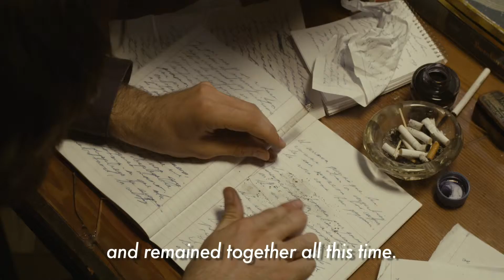Bonsai (2011) - Spanish Trailer (english subtitles)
Directed by : Cristian Jimenez

Julio meets an elderly writer who is looking for an assistant to type his latest novel. However he doesn't get the job, but pretends to Blanca, his off-and-on mistress, that he did. He starts to write a manuscript and passes it off as the novelist's work. He draws inspiration from his passionate love story with Emilia, which happened eight years earlier when they were both studying literature and when both of them pretended to read Proust. Where does fiction begin and memory stop? In this to and fro between literature and reality, feelings become as complex and fragile as a bonsai's architecture.